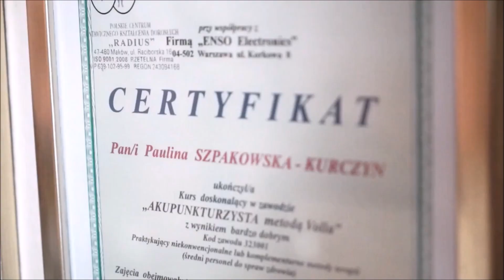Ludzie tworzący społeczność Green Ways- Paulina Szpakowska-Kurczyn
Firma Green Ways od 2000r jest producentem zielonej żywności funkcjonalnej-  chlorelli pyrenoidosy i odparowanego enzymatycznie żywego soku z młodego jęczmienia.

Oba produkty ze względu na szczególne miejsce i warunki uprawy (na wolnym powietrzu, przy pełnej ekspozycji na słońce) są wolne od metali ciężkich, pestycydów i toksyn, oraz zawierają bogactwo naturalnych, w żaden sposób nie przetworzonych: aminokwasów, enzymów , minerałów i witamin.

Ważne jest, że to co wiemy i zostało potwierdzone badaniami odnośnie czystości, składu i działania chlorelli Green Ways odmiany pyrenoidosa (najbardziej wartościowej) i odparowanego soku (nie wysuszonej i zmielonej trawy) z młodego jęczmienia Green Ways nie powinno być porównywane z PODOBNYMI produktami z półek sklepowych.

Niestety chlorella należy do produktów bardzo często fałszowanych sinicą spiruliną (do 70% w 1 opakowaniu), o czym nie wiedzą nawet sami sprzedawcy. Ponadto zarówno chlorella i młody jęczmień Green Ways  mają UDOKUMENTOWANE pochodzenie, brak zanieczyszczeń i metali ciężkich oraz POTWIERDZONĄ licznymi badaniami zawartość składników biologicznie aktywnych, witamin i minerałów. Z tego powodu żywność Green Ways nie może być porównywana z podobnymi produktami, które mają często niewiadome pochodzenie i niepotwierdzony skład i wartości.

Czy takie same badania i wielokrotne kontrole składu i jakości KAŻDEJ PARTII przechodzą inne podobne produkty? Czy to, co jest na nich napisane ma rzeczywiście pokrycie w składzie produktu, czy są to tylko informacje zamieszczone przez producentów ale niestety nie zwerfikowane przez żadne laboratorium ani instytucję nadzoru...?

Włączenie do codziennej diety zielonej żywności funkcjonalnej z Green Ways ma transformujące działanie na nasze zdrowie i to niezależnie czy mamy z nim problemy, czy chcemy stosować chlorellę i młody jęczmień Green Ways profilaktycznie.

Po więcej informacji o działaniu, stosowaniu, jak również w sprawie zakupu lub ewentualnej współpracy zapraszam serdecznie do kontaktu ze mną pod nr tel 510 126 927, Facebook- Naturiana medycyna naturalna, biorezonans.